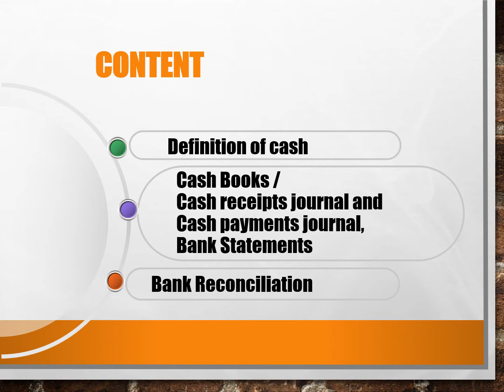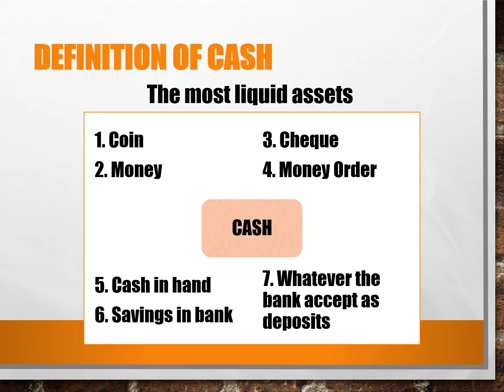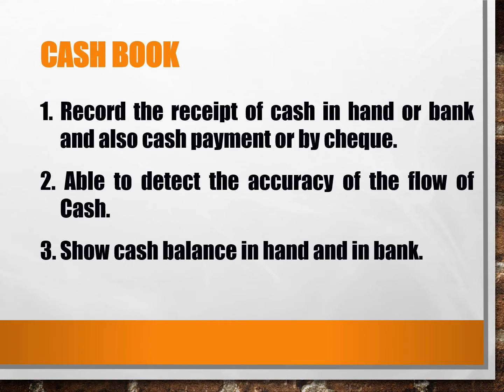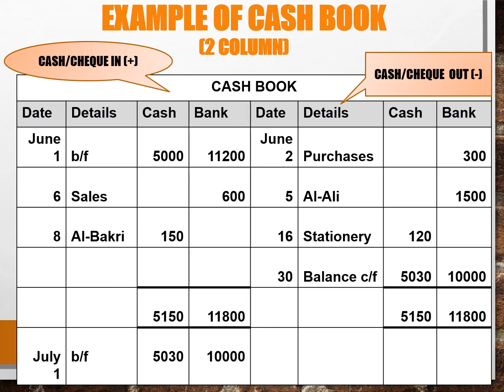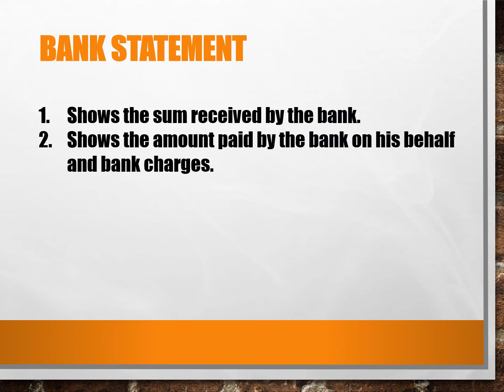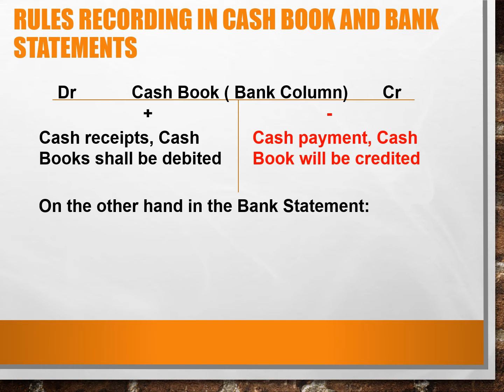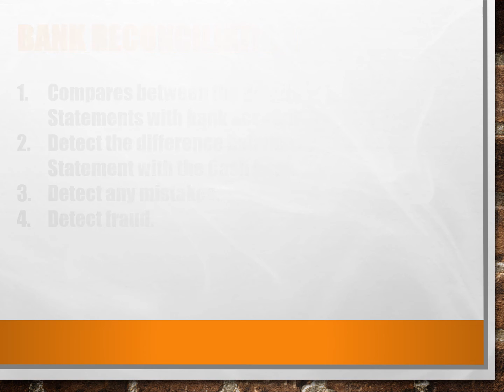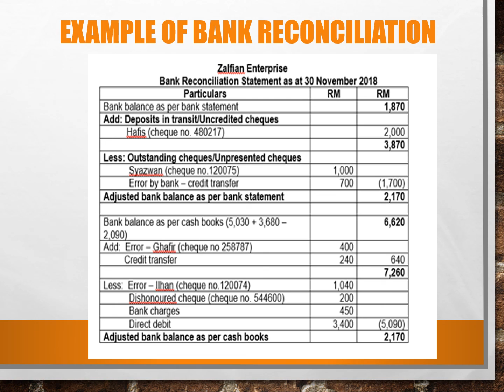ACCOUNTING FOR CASH (Perakaunan Tunai) - Introduction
Video ini sesuai untuk pelajar Matrikulasi, Asasi, STPM, Diploma dan peringkat SPM.